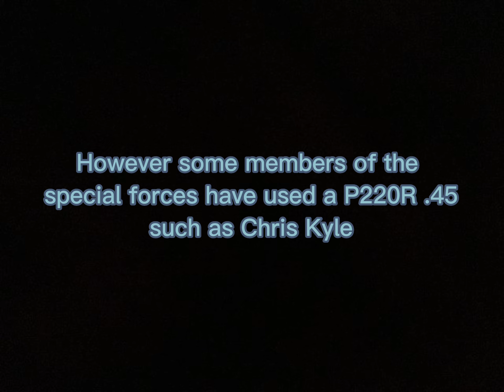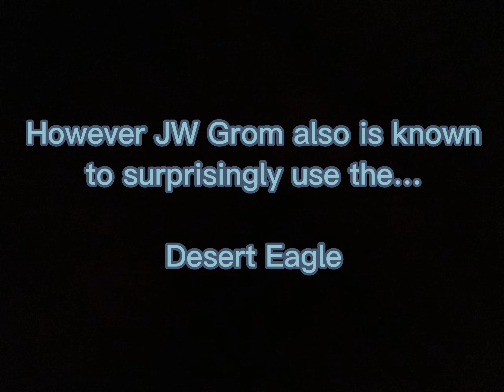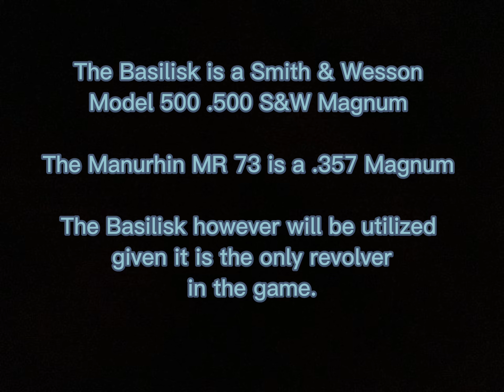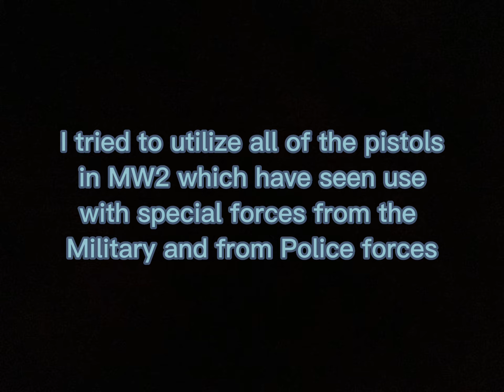Call of Duty MW2 (2022): Special Forces Handguns Pt. 1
Special Forces handgun builds from both military units and police force tactical units.